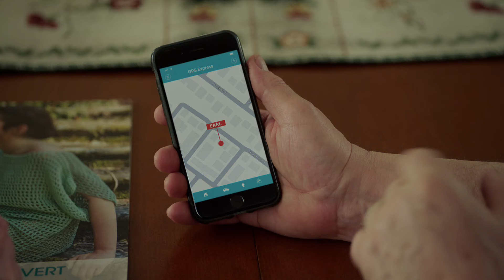DAMP7 - LA GÉOLOCALISATION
DÉBUT DE LA SASON 7 - LUNDI 9 SEPTEMBRE 19H30
RADIO-CANADA